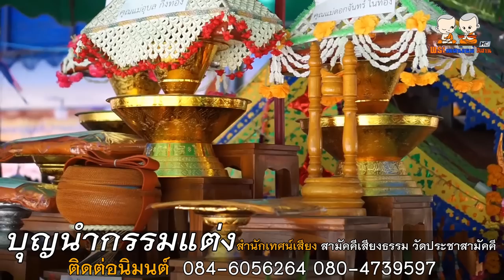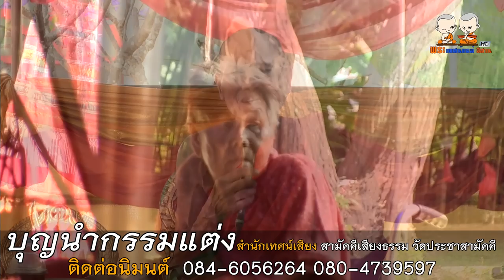นิทานธรรมมะ เรื่อง บุญนำกรรมแต่ง โดย สำนักเทศน์เสียงสามัคคีเสียงธรรม วัดประชาสามัคคี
⭕️  : เทศน์แหล่ นิทานธรรมมะ เรื่อง บุญนำกรรมแต่ง
🙏 : สำนักเทศน์เสียงสามัคคีเสียงธรรม วัดประชาสามัคคี